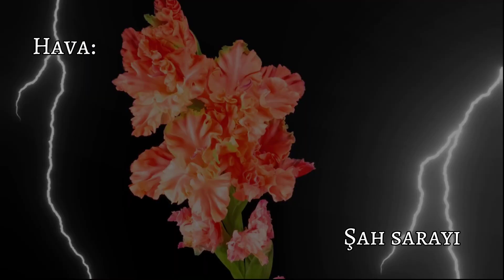Söz - Yeganə Məmmədova. Sazda ifa - Aşıq Ədalət Alməmmədov. Şah sarayı havası. "Darıxmışam"